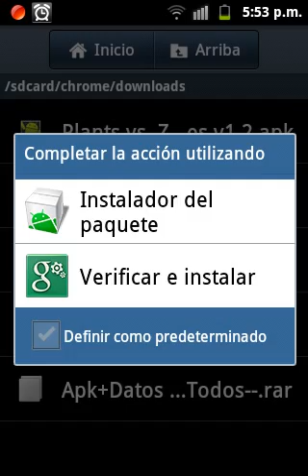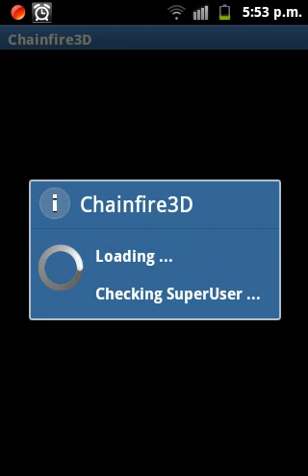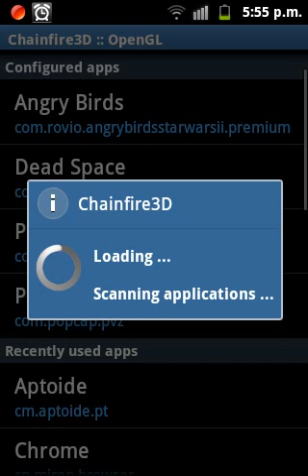Plantas Vs Zombies - Para Teléfonos Gama Baja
JUEGASO ES ESTE ESPERO LES GUSTO PORQUE A MI ME ENCANTA !
LIKE SI TE GUSTO Y SI NO. TAMBIEN !